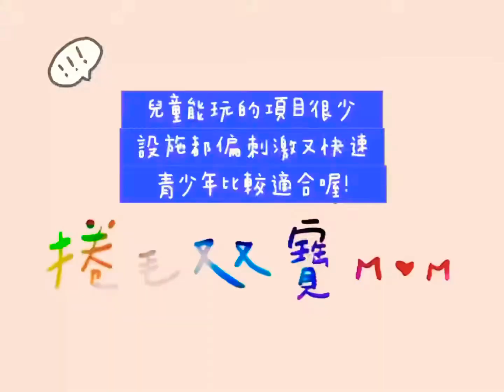桃園青埔JETS嘉年華樂園▍旋轉木馬快轉到媽咪要吐了▍ 美國版 ▍迷你遊樂園▍太過刺激快速風格🚫設施適合青少年服用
連假，一樣紀錄01姊弟的假期。
這次特別殺到桃園嘉年華，結果⋯只玩3項設施！

發現適合小孩的項目比較少😅
所以三樣設施排隊就花了不少時間，
旋轉木馬過快速，沒心理準備的媽咪～立馬帶的想吐的心情轉場⋯去逛 華泰名品城 了！

桃園青埔JETS嘉年華樂園｜

歐美主題樂園設施🎪主打原汁原味國外製造
「8層樓高的尖叫飛天輪」、
「Power Surge 驚濤駭浪」、「Wave Swinger搖擺波浪」現場都是尖叫果然是刺激設施！

📍地址
桃園市中壢區高鐵北路一段青埔路二段交叉口

📆期間
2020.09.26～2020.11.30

⏰營業時間

平日15:00-21:00、
假日及例假日11:00-21:00 (每周二休園)

🎫入園票價
全票：$80
票卷：$30
設施收票卷
（像遊樂園卷一樣的現金購買票卷使用）
每項$60/$90/$120